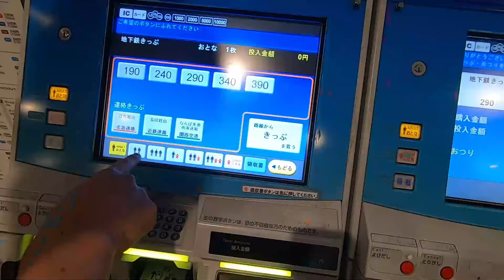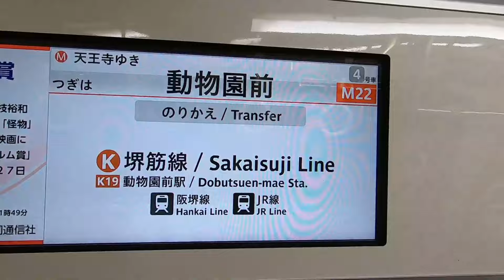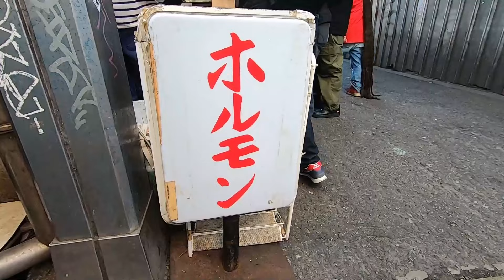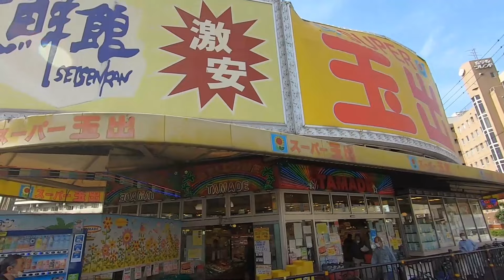ホルモン「やまき」（大阪市西成区）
西成にある有名店の「やまき」に御中会メンバーで行ってきました。念願かなって食べるホルモンは最高に美味しかった！それを冷えたビールでがなし込む。キモは切らずに大きいままをガブリとダイナミックに食べてチューハイのハイリキで流し込む。最後のしめは、日本酒のワンカップをグビグビと！！